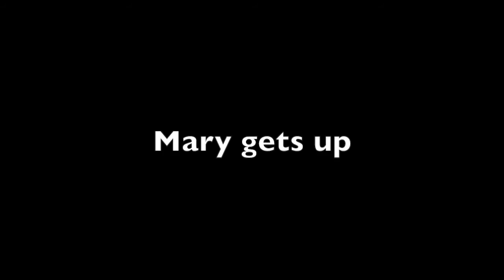Mary's Nightmare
Dieser Trickfilm wurde von einer 5. Klasse des Hermann-Böse-Gymnasiums, bei uns in den makemedia studios erstellt. Das Thema wurde den Schülern freigestellt, jedoch sollte der Film auf Englisch vertont werden.